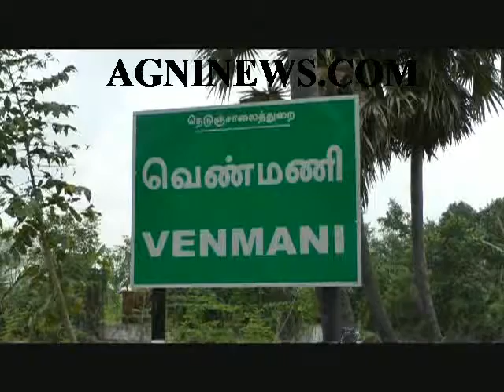KELVENMANNI.. THOUSANDS PAY HOMAGE TO 44 INCLUDING AGRICULTURAL LABOURERS AND FAMILY BURNT ALIVE .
44 BURNT ALIVE BY LANDLORDS.